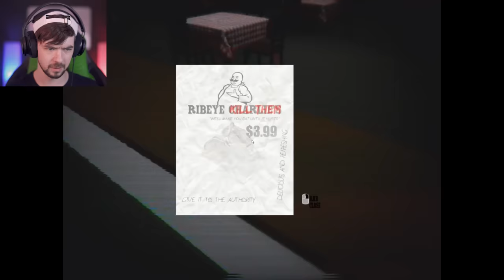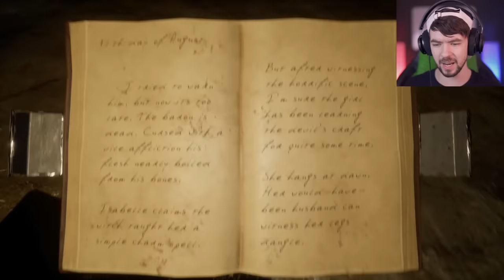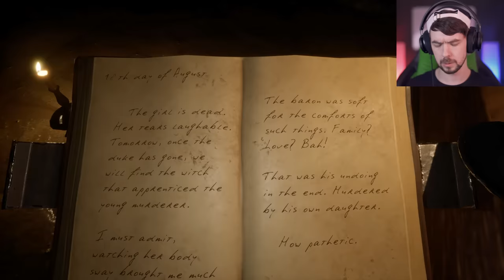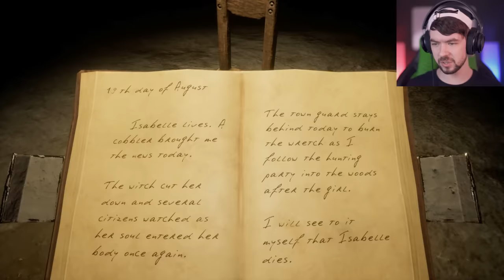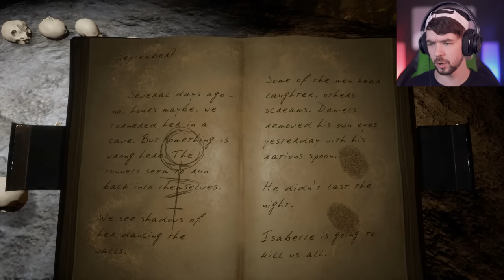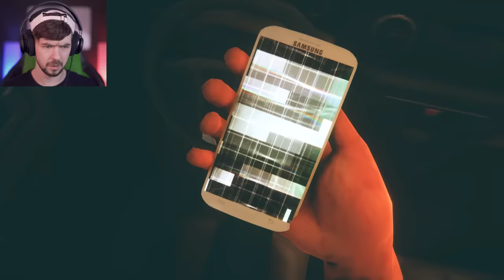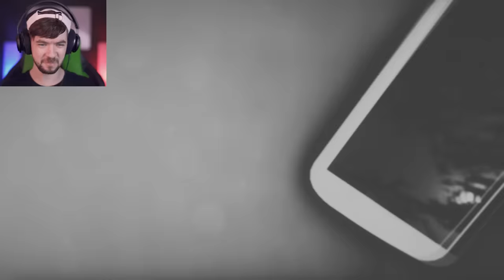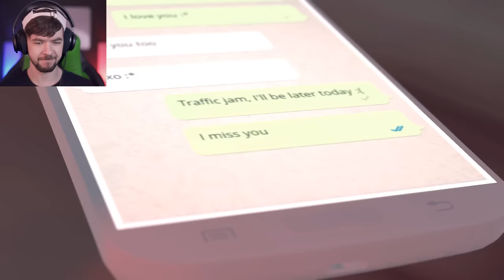4 SCARY GAMES, 1 VIDEO #8